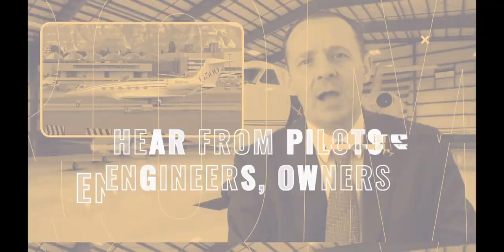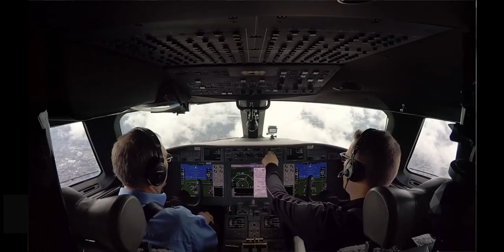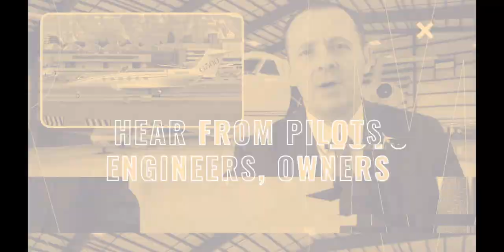Private Jet Product Support